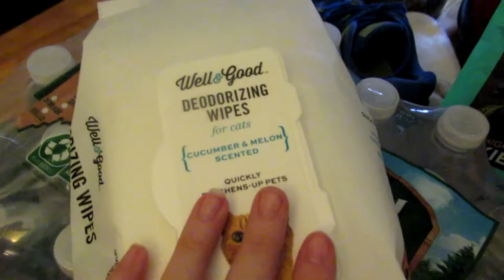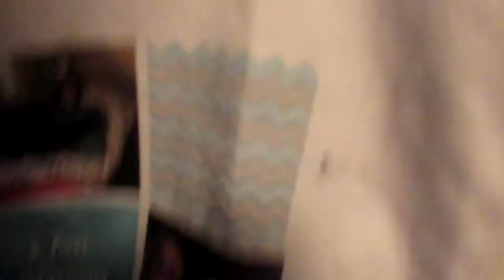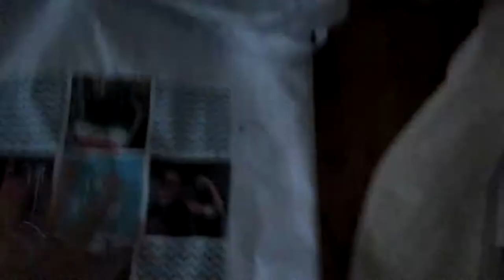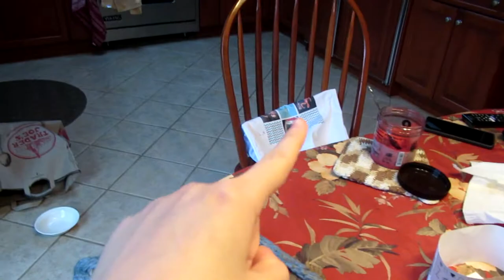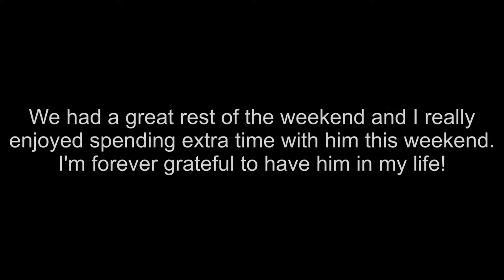I'M BACK! | Hibachi Datenight and Massive Blanket in the Works! (January 25th-26th 2019)